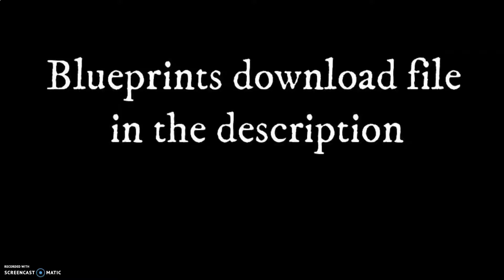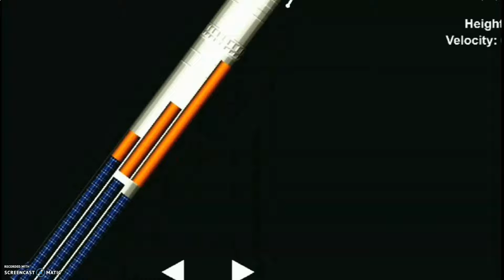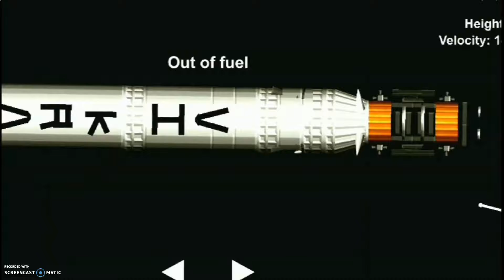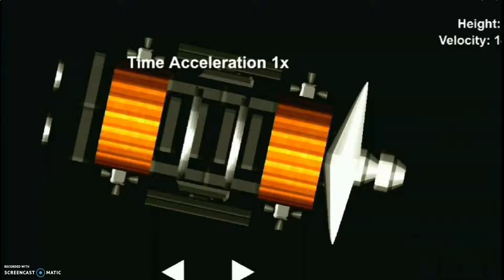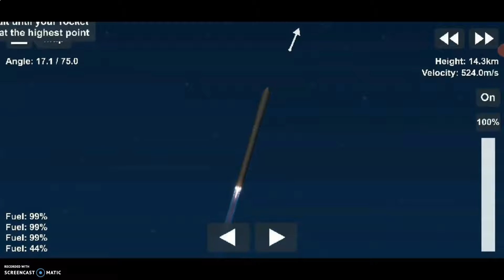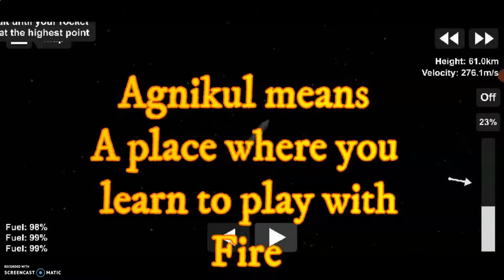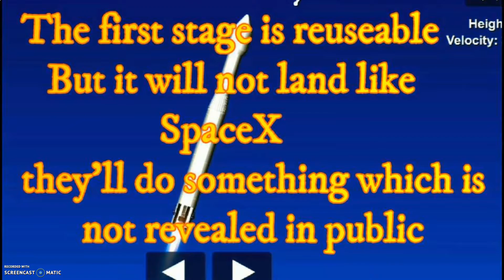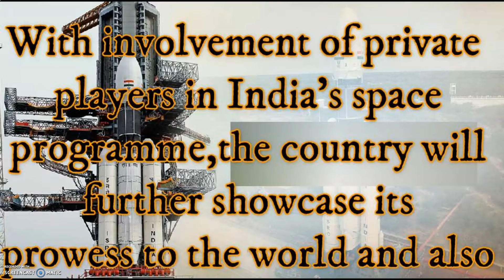India's private rocket companies l India's Republic day special l Locustians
Hello guys and in this video I am presenting India's private rocket companies.

Timestamp

0:00=Intro
0:22=Skyroot Aerospace
5:47=Agnikul Cosmos
9:46=Bellatrix Aerospace
12:19=Outro